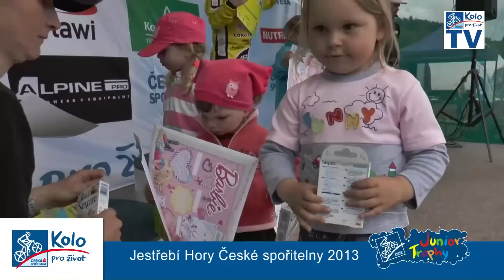Kolo pro život 2013 - Jestřebí Hory České spořitelny - Junior Trophy